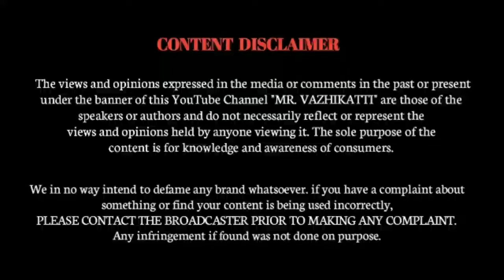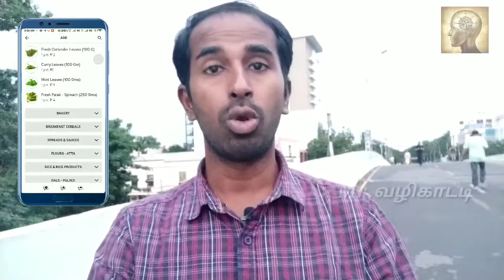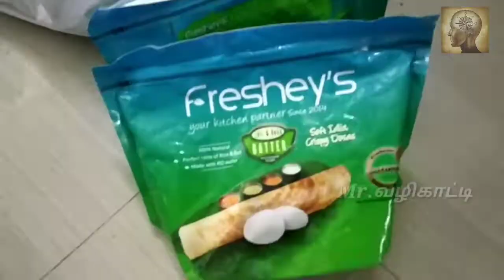Dawn of a new beginning for Chennai people / Supr Daily / Mr. வழிகாட்டி ( Mr. Vazhikatti )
DESCRIPTION
Supr Daily – No Middlemen; No Adulteration
Supr daily is an organization which aims at delivering milk. It had its onset in Mumbai and in Chennai it had begun in April 2019. Since its inception, it had garnered around 3000+ customers all over Chennai and 600 people work as a team to do this. However, what makes Super Daily unique and ergonomic are the following features:
1. It delivers milk from 20 to 25 brands which also arrive from neighbouring states between 4:00 and 6:30 AM.
2. It not only delivers milk but also delivers all the things that are needed in the morning to prepare breakfast and to prepare lunch for those who are going for work – the list includes fresh dosa batter, eggs, fresh vegetables, tender coconut, curd, juices, ready-to-cook foods and many more – all these are hygienically packed and delivered early morning.
3. We can order our requirements from the Supr Daily APP that is available in both Android an iOS stores and the orders can be placed before 11 PM the previous night and it will reach before we wake up – no hassles, no mess, no follow-ups.